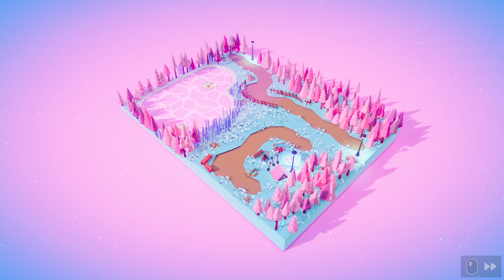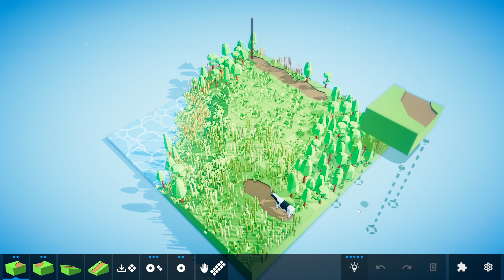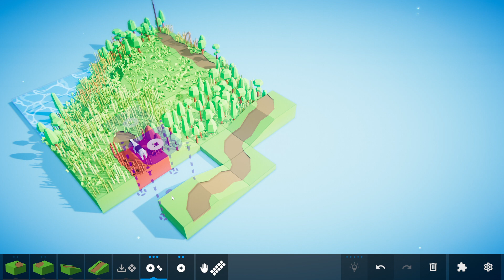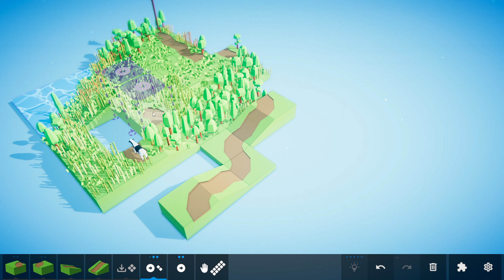Troisième quart, enfin sa moitié [Please Fix The Road | Episode 4] (FR)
1. Niveaux 102 à 110 (00:00)
2. Niveaux 111 à 120 (21:20)